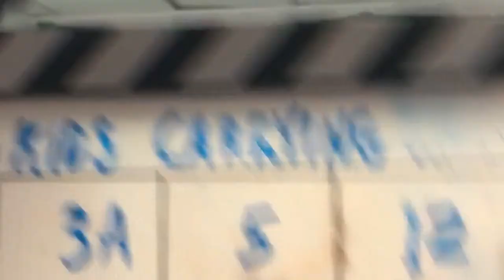Kids Carrying Cameras Channel Trailer